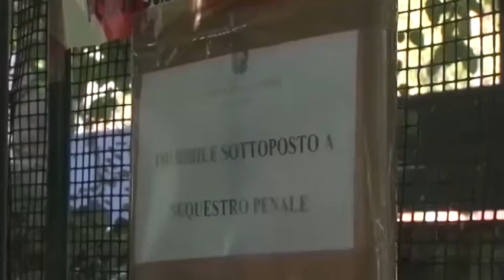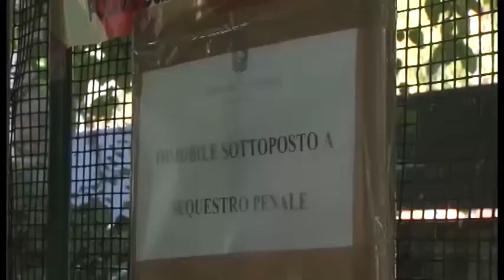RAVENNA: Cagnoni si difende in una lunga lettera a un giornale | VIDEO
Quella della moglie è stata una "tragica scomparsa" per la quale "ribadisco la mia innocenza, la mia totale estraneità a ciò che è accaduto". Questi sono solo alcuni dei passaggi della lunga lettera inviata alla redazione locale del Resto del Carlino da Matteo Cagnoni, il 51enne dermatologo ravennate in carcere da una settantina di giorni con l'accusa di avere massacrato a bastonate in testa la moglie, la 39enne Giulia Ballestri, la mattina del 16 settembre scorso in una loro villa disabitata nel centro di Ravenna. Rispondendo a sua volta a una lettera inviatagli alcune settimane fa dai giornalisti, sulle accuse a lui attribuite Cagnoni si è limitato a scrivere che "in questa fase, con le indagini in corso, se rilasciassi dichiarazioni di natura difensiva produrrei il solo effetto indesiderato di alimentare confusione polemiche". Per il resto, "sarà la verità processuale a mettere le cose al loro posto". Cagnoni non ha fatto ulteriori accenni all'omicidio della defunta consorte, descrivendo invece a lungo la vita carceraria per la quale ha avuto parole di elogio per il carcere di Ravenna, dove era stato trasferito dopo avere trascorso altrettanto tempo in quello di Sollicciano. Per quanto riguarda il futuro, si è detto "fiducioso di essere restituito presto alla mia vita". E "una volta assolto, tornerò al mio lavoro e dedicherò tutta la mia vita ai figli". L'ultima pagina delle sei totali è dedicata per intero a una "pittoresca e a tratti ingiusta e indecorosa rappresentazione mediatica della mia personalità", ovvero l'uso di una Bentley bianca che alcuni media gli hanno attribuito per conquistare a suo tempo la defunta consorte: "Chi mi conosce sa bene come la mia natura sia completamente all'opposto (...) e di come il mio paradigma sia l'understatement anglosassone e non la pacchianeria".